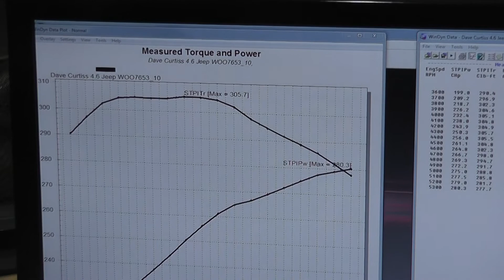Dave Curtiss 4.6L Jeep Stroker Engine by Golen Engine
Golen Engine 4.6L Stroker Engine